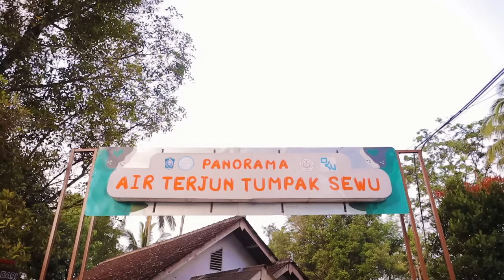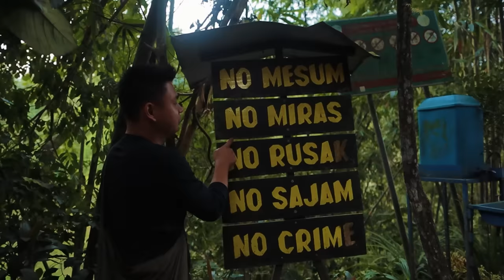MENEMUKAN SURGA KECIL DI PRONOJIWO! "EPS 7 Camping Keliling Indonesia"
di video camping kali ini aku mengunjungi daerah pronojiwo jatim.
dimana aku terkesima dengan keindahan air terjun tumpak sewu, air terjun kapas biru
& tentunya keindahan lokasi camping kita yang begitu sempurna.